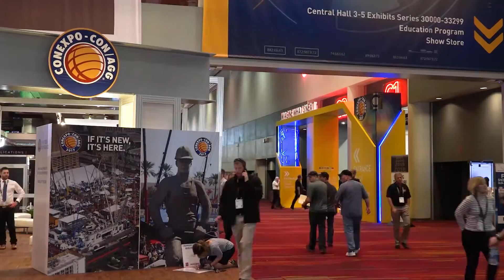Weir Mineral at CONEXPO 2017 (Spanish)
In 2017 we attended CONEXPO, North America's largest construction trade show. Watch our video to hear Martin Subira, Managing Director of Weir Minerals Mexico, discuss some of our products on display including the Trio® TP cone crusher and Enduron® screens.